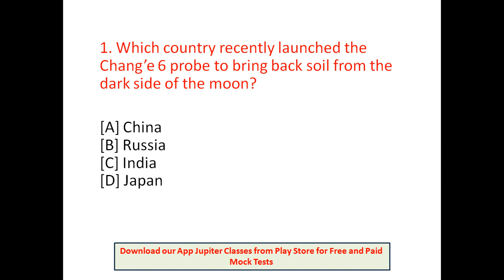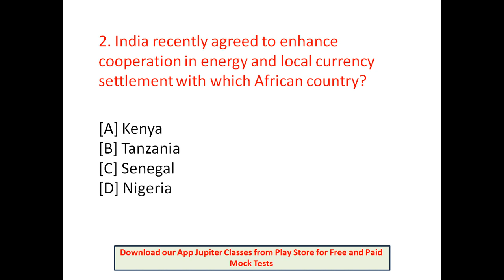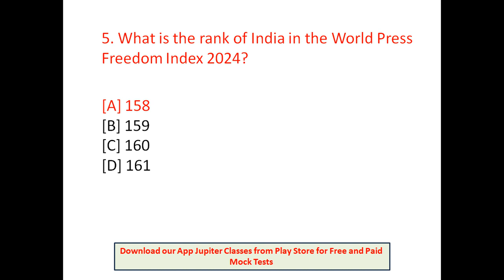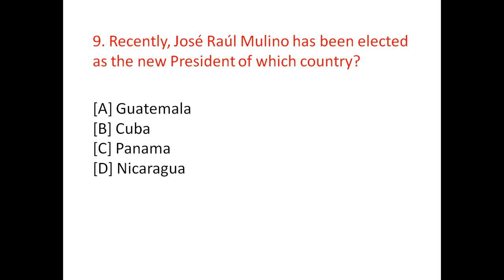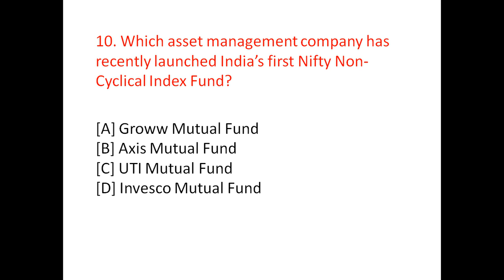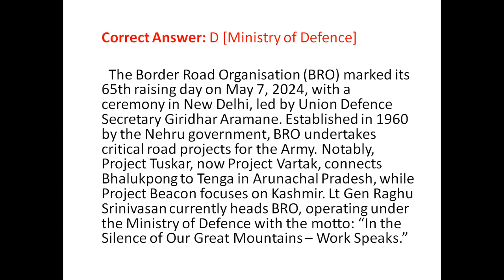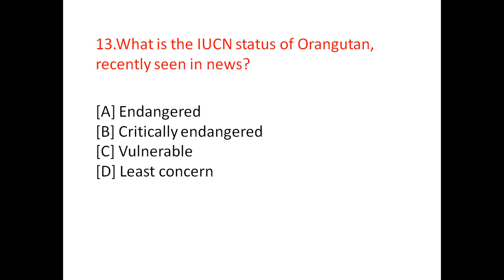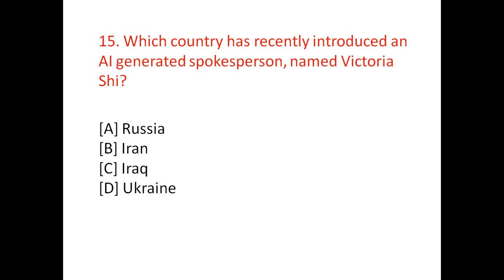CURRENT AFFAIRS 05-08 May 2024 By Annu Ma'am